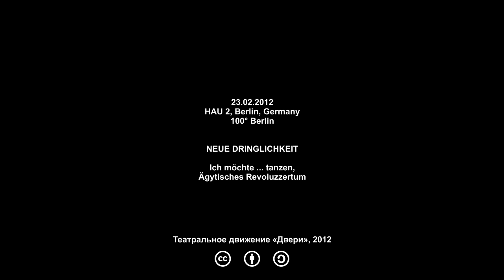Сценограмма: Neue Dringlichkeit - Ich möchte ... tanzen... (100° Berlin 2012)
Отрывки постановки «Ich möchte ... tanzen, Ägytisches Revoluzzertum», показанной на фестивале 100° Berlin 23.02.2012.

Фрагменты сняты театральным движением «Двери».